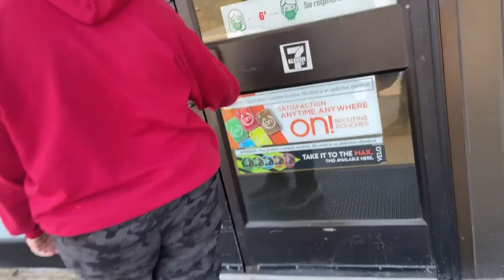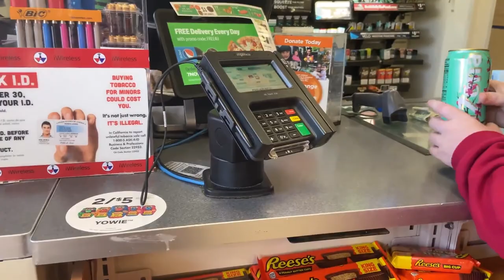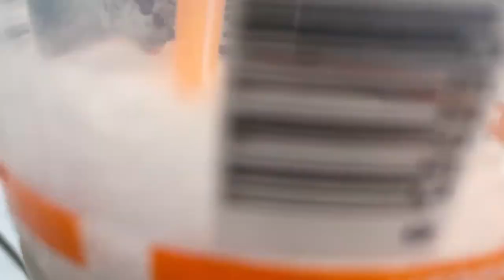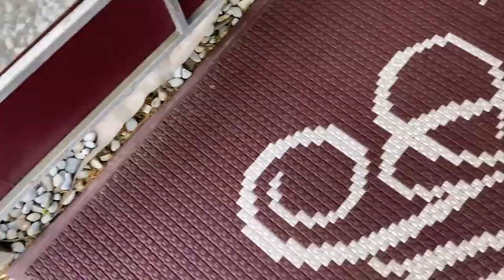Being stupid in public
Heyyy im Johnny, my filmer is michael!

The insperations are,
Baylen Levine
Jidion

videos, video, vlog, pranks, jokes, fooling around, public, 7/11, Arizona, memes, meme, carti, playboy carti, playboi carti, Baylen Levine, Jidion